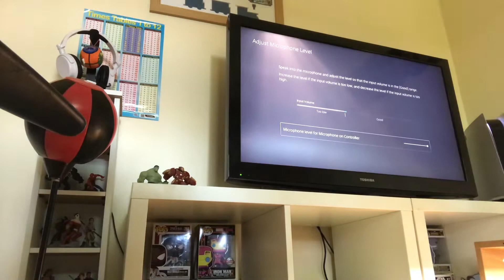One chest challenge in fortnite